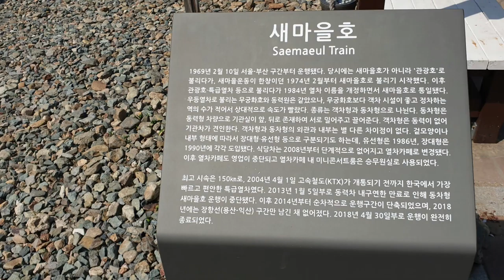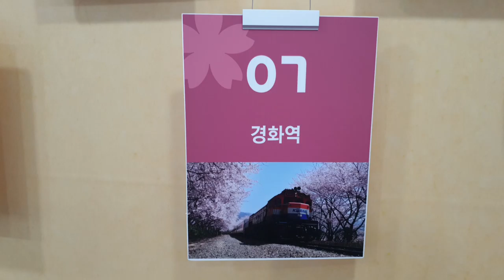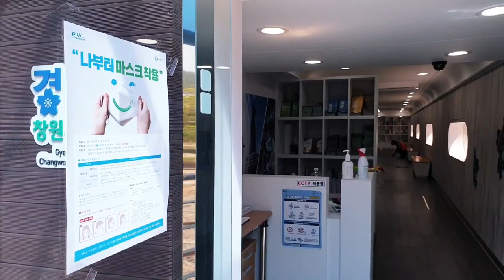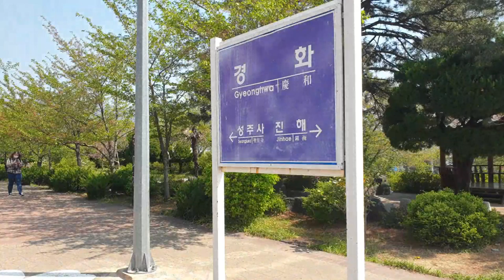진해벚꽃명소#경화역 Gyeonghwa Station, a famous cherry blossom spot in Korea